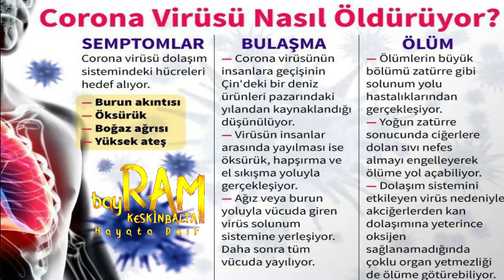coronavirüs KORONAVİRÜS TATİLİ SONRASI, DOKTOR UYARISI LÜTFEN DİNLEYİNİZ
Corona (Korona) Virüsü Nedir?
Corona (Korona) virüsü hayvanlar arasında yaygın olan büyük bir virüs grubudur. Nadir durumlarda, bilim insanlarının zoonotik olarak adlandırdığı durumdur, yani hayvanlardan insanlara bulaşabilirler.

Dünya Sağlık Örgütü’ne göre solunum problemlerine neden olmasının yanı sıra ishal, yorgunluk, nefes darlığı, solunum sıkıntısı ve böbrek yetmezliğine neden olabilir. Hastanın yaşına bağlı olarak, SARS ile ölüm oranı vakaların %0-502si arasında değişmekte olup, yaşlılar en riskli ve savunmasız durumda olan hasta grubudur.Corona / Covid-19 (Korona) Virüs Nasıl Bulaşır?Corona / Covid-19 (Korona) virüsleri hayvanlarla insan temasından yayılabilir. Dünya Sağlık Örgütü’ne göre MERS’in develer arasında, SARS’ın ise misk kedileri arasında yayıldığını düşünülüyor. Corona / Covid-19 (Korona) virüslerinin insandan insana bulaşması, genellikle sağlıklı bir insanın enfekte bir insanın vücut salgılarıyla temas etmesi sonucu mümkün oluyor. Virüs hasta insanlardan öksürme, hapşırma yoluyla ortaya saçılan damlacıklarla ve hastaların temas ettiği yüzeylerden göz, ağız, burun mukozası ve el sıkışma ile bulaşabilir. Coronaviruslar (koronavirüs) genel olarak dış ortamda dayanıklılığı olmayan virüslerdir. Ancak bugün için COVID-19’un bulaşıcılık süresi ve dış ortama dayanma süresi net olarak bilinmemektedir.Corona / Covid-19 (Korona) Virüs Klinik Özellikleri Nelerdir?Enfeksiyonun yaygın belirtileri solunum semptomları, ateş, öksürük ve nefes darlığıdır. Daha ciddi vakalarda pnömoni, ağır akut solunum yolu enfeksiyonu, böbrek yetmezliği ve hatta ölüm görülebilir. Ancak eldeki veriler doğrultusunda hastalığın şiddeti konusunda yorum yapılamamaktadır.Corona / Covid-19 (Korona) Virüs Tedavi Yöntemleri Nelerdir?Özel bir tedavi yöntemi yoktur. Çoğu zaman belirtiler kendiliğinden kaybolur. Uzman hekimler teşhis sonrası ağrı kesici ve ateş düşürücü ilaçlar ile belirtileri hafifletmek için tedavi uygulayabilirler. Yaşam alanlarındaki oda neminin dengelenmesi ve ılık duş ile boğaz ağrısı ve/veya öksürüğün hafiflemesine destek sağlanabilir. Ayrıca bol sıvı tüketmek, dinlenmek ve uyku tedavi için faydalı olacaktır. Belirtiler standart soğuk algınlığı sürecinden daha kötü seyretmeye başlarsa mutlaka uzman hekime danışılması gerekir.Corona / Covid-19 (Korona) Virüsten Korunma İçin Neler Yapılabilir?Henüz Corona / Covid-19 (Korona) virüs ailesine karşı koruma sağlayacak bir aşı bulunmamaktadır. MERS aşısı için deneme süreci devam etmektedir. Korunmak için basit önlemler oldukça faydalı olacaktır.Dünya Sağlık Örgütü,
Enfekte olmuş kişilerle yakın temastan kaçınmanın,
El hijyenine dikkat etmenin, sık aralıklarla elleri en az 20 saniye sabun ve su ile yıkamanın; sabun ve su olmadığı durumlarda alkol bazlı el antiseptiği kullanmanın; özellikle hasta insanlar veya çevresi ile doğrudan temas ettikten sonra elleri mutlaka yıkamanın,
Çiftlik veya vahşi hayvanlarla korunmasız temastan kaçınmanın,
Enfekte olduysanız eğer, mesafeyi korumanın, öksürürken, hapşırırken tek kullanımlık kağıt mendil ile ağızın ve burnun kapatılmasının; kağıt mendilin bulunmadığı durumlarda ise dirsek içinin kullanılmasının, ellerin yıkanmasının; gözlerinize, burnunuza ve ağzınıza dokunmaktan kaçınmanın,
Enfekte olan kişilerin dokunduğu yüzeylerin dezenfekte edilmesinin,
Et, yumurta gibi hayvansal gıdaların iyice pişirilmesinin,
Hasta kişilerin mümkünse kalabalık yerlere girmemesinin, eğer girmek zorunda kalınıyorsa ağız ve burnun kapatılmasının, mümkünse tıbbi maske kullanılmasının önemli olduğunu belirtmiştir.
(Koronavirüs) tedavisi için henüz bir aşı bulunmamaktadır.Corona / Covid-19 (Korona) Virüsler İnsandan İnsana Bulaşabilir mi?Virüs ailesi içinde yer alan bazı türleri insandan insana bulaşabilir. Genellikle enfekte olmuş bir kişi ile yakın temastan sonra; evde, iş yerinden ve/veya kalabalık insan gruplarının bulunduğu alanlarda bulaşma oranı oldukça artabilir.Corona / Covid-19 (Korona) Virüs Tedavisinde Yeni Bir Yöntem ve/veya İlaç Var Mı?Novel Coronavirüsün / Covid-19 (Korona) neden olduğu hastalık için spesifik bir tedavi bulunmamaktadır. Bununla birlikte belirtilerin çoğu tedavi edilebilir. Hastanın klinik durumu uygulanacak tedaviyi belirlemektedir. Ayrıca enfekte olmuş kişiler için destekleyici bakım oldukça etkili olabilir.Kendimi Korumak İçin Ne Yapabilirim?Hastalığa yakalanmayı ve bulaşmasını önlemek için en önemlisi el hijyeni, kalabalık ortamlarda maske kullanmak ve öksürme, hapşırma gibi solunum yolu hastalığı belirtileri gösteren kişilerle yakın temastan kaçınmaktır. Güvenli gıda kullanımı da göz önünde bulundurulmalı, et, yumurta gibi hayvansal gıdalar iyice temizlenmeli ve iyice pişirilmelidir.